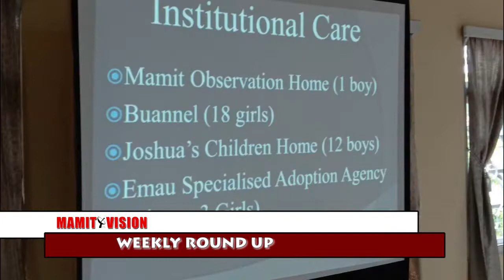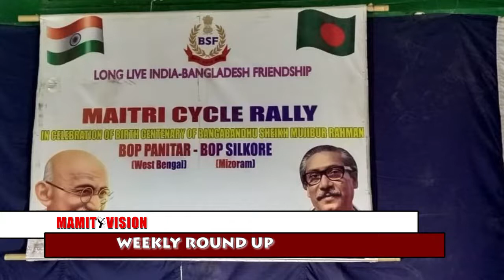Mamit Vision Weekly Round Up | 6th March, 2021